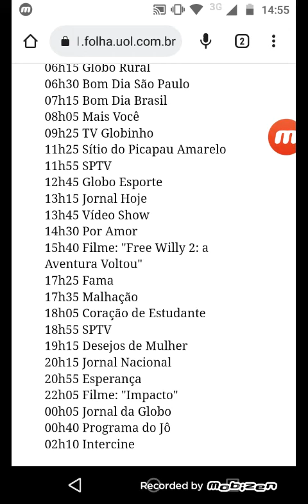Programação Da Globo 12.08.2002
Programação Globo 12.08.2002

06h15 Globo Rural
06h30 Bom Dia São Paulo
07h15 Bom Dia Brasil
08h05 Mais Você
09h25 TV Globinho
11h25 Sítio do Picapau Amarelo
11h55 SPTV
12h45 Globo Esporte
13h15 Jornal Hoje
13h45 Vídeo Show
14h30 Por Amor
15h40 Filme: "Free Willy 2: a
Aventura Voltou"
17h25 Fama
17h35 Malhação
18h05 Coração de Estudante
18h55 SPTV
19h15 Desejos de Mulher
20h15 Jornal Nacional
20h55 Esperança
22h05 Filme: "Impacto"
00h05 Jornal da Globo
00h40 Programa do Jô
02h10 Intercine